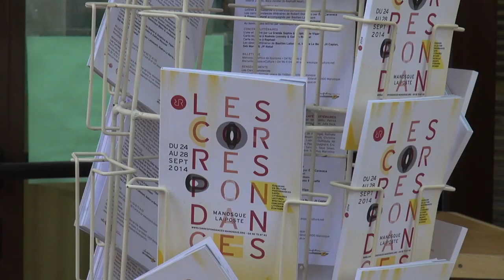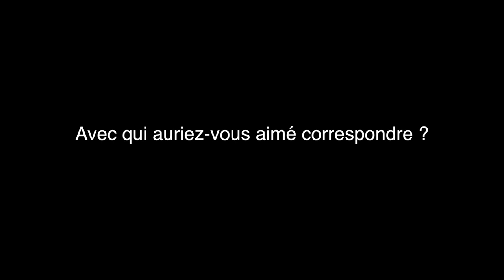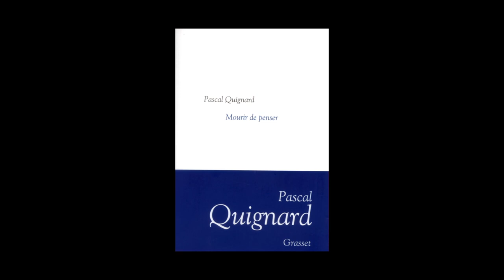Pascal Quignard - Mourir de penser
A l'occasion des Correspondances de Manosque 2014, rencontre avec Pascal Quignard autour de son ouvrage "Mourir de penser" aux éditions Grasset.